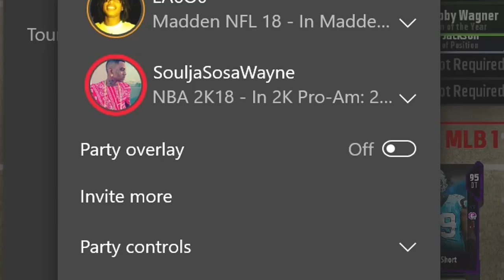Trash Talker Vs Jmellflo! 500,000 Coin Wager! "You Trash Bruh" | Madden 18 Ultimate Team - Mut 18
Trash Talker Vs Jmellflo! 500,000 Coin Wager! | Madden 18 Ultimate Team - Mut 18